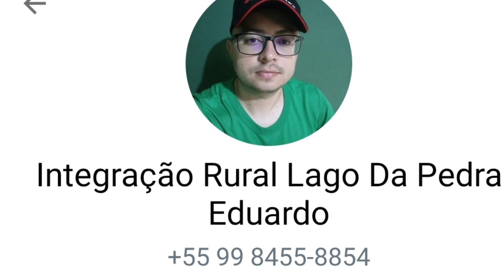Resultados do controle da cigarrinha das pastagens no capim BRS Kurumi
Neste Vídeo, mostramos os efeitos imediatos do produto biológico MBC Vetor na cigarrinha das pastagens que estavam atacando o capim BRS Kurumi. Dois dias após a aplicação já temos bastante cigarrinhas mortas.